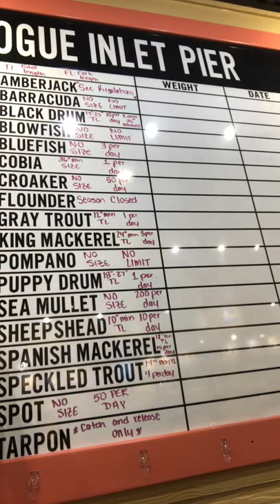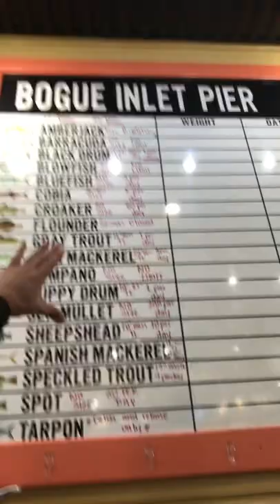Bogue Inlet Pier @ EINC by Kevin Lu